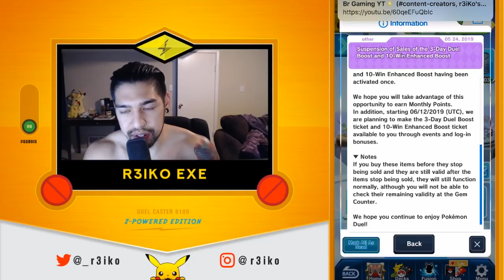NEW TICKET SYSTEM FOR 3 DAY & 10 WIN BOOST | CLUTCH PLAYS | POKEMON DUEL